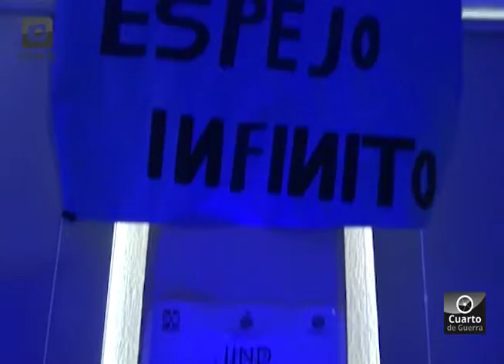TEC ARANDAS CELEBRA SEMANA DE LA CIENCIA Y LA TECNOLOGÍA